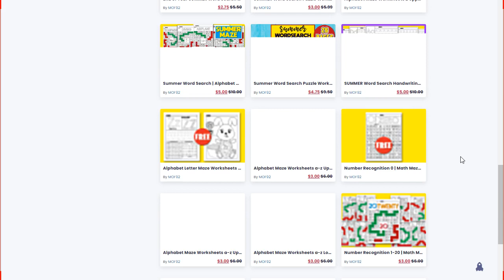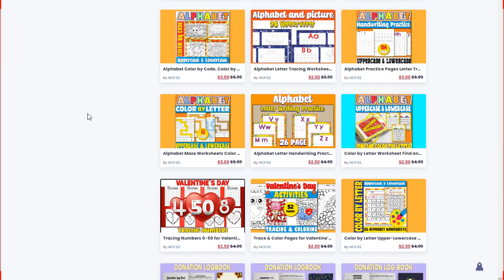SUMMER Word Search Handwriting Practice